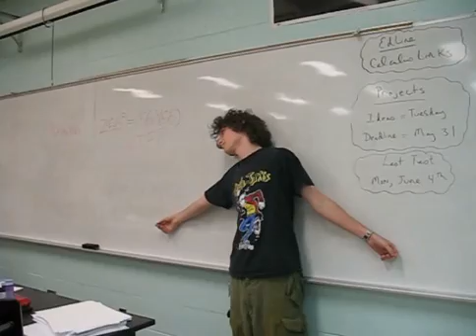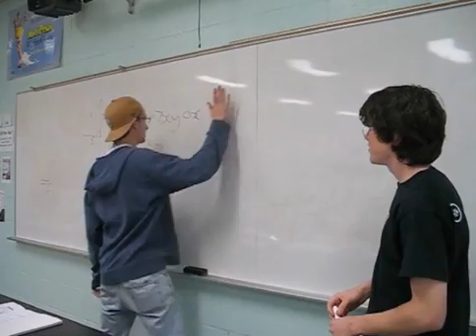Stand and Deliver v1.6B Part 2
Calculus Project. Stand and Deliver Remake.